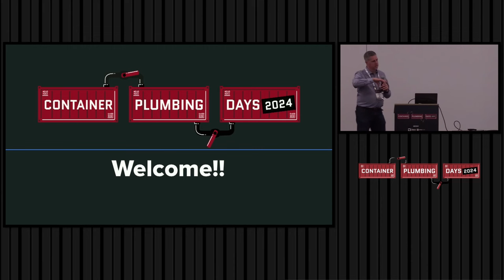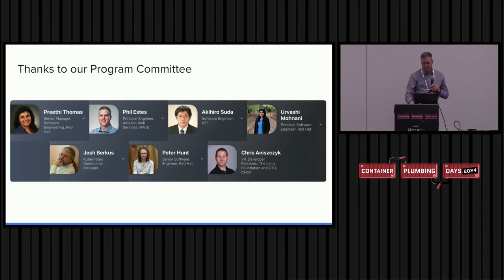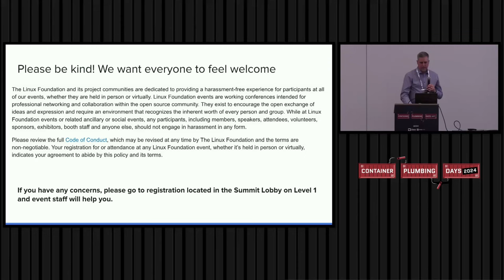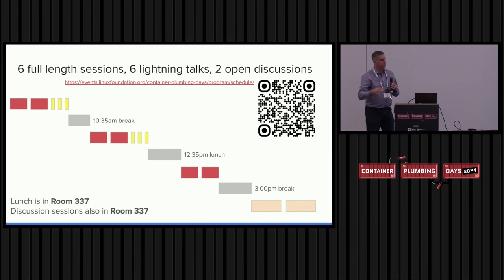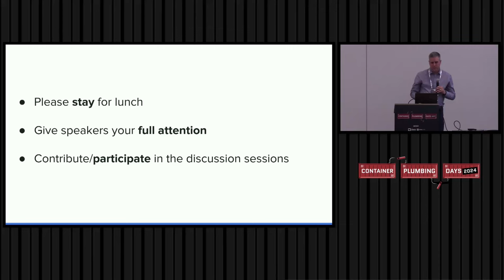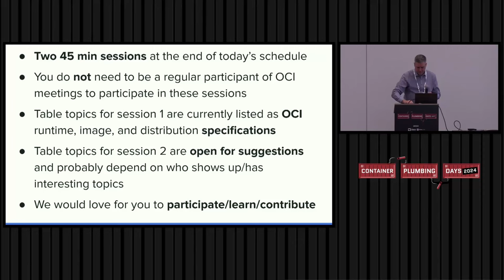Welcome + Opening Remarks - Phil Estes, Principal Engineer, AWS & OCI TOC Board Member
Welcome + Opening Remarks - Phil Estes, Principal Engineer, AWS & OCI Technical Oversight Board Member